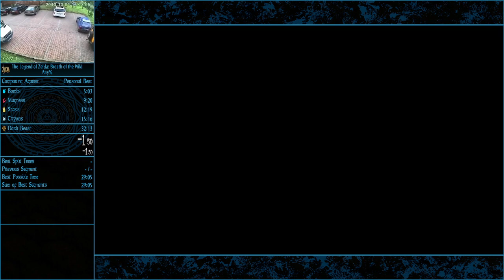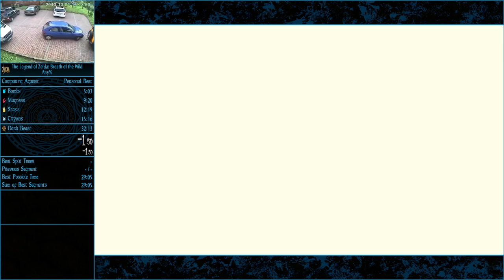Breath of the Wild Any% - 30m35s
neato